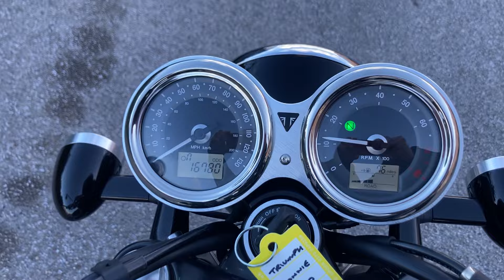2017 TRIUMPH BONNEVILLE T120, 16780 MILES - WALKAROUND - COMPLETELY MOTORBIKES